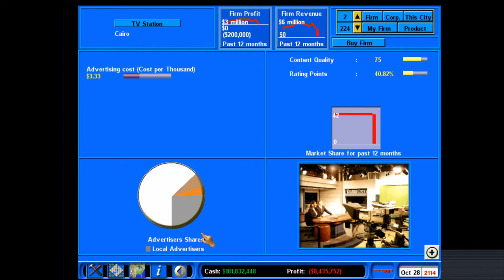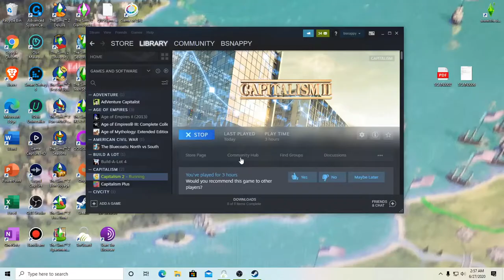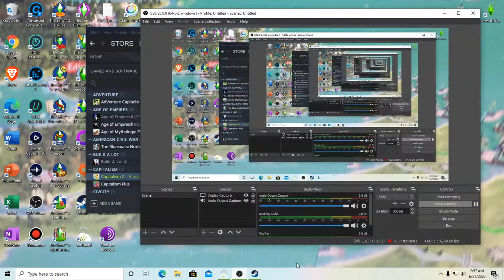Let's Play Capitalism 2 Season 1 Episode 15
Video Game: Capitalism 2
Developer: Enlight
Publisher: Ubisoft